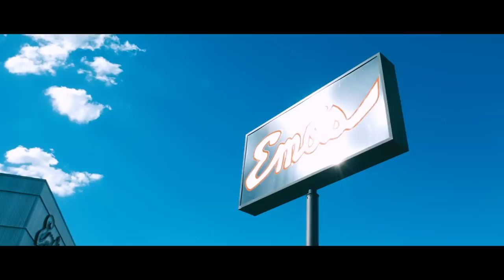ONE OK ROCK - US Tour 2022 - Recap (Austin)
New Album “Luxury Disease” is out now!!

Director: Naoto Amazutsumi
Camera: Nathan James
Editor: Jo Kobayashi Bellamy
Sound Enginner: MEG